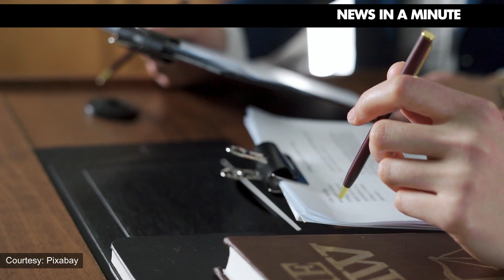High school principal sentenced to life in rape case | NEWS IN A MINUTE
Sergeant Zakhele Dlomo from the South African Police Service (SAPS) led the investigation that resulted in arrest of a high school principal who was recently handed a life sentence for repeatedly raping a 15-year-old boy.

COURTESY: Pixabay